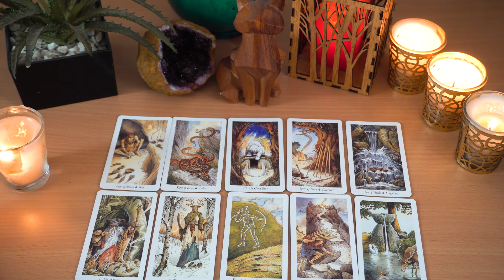CANCER❤️‍🔥 OMG!! YOU Were HOPING For THIS But YOU Never Really Expected It To Happen..🔮👀